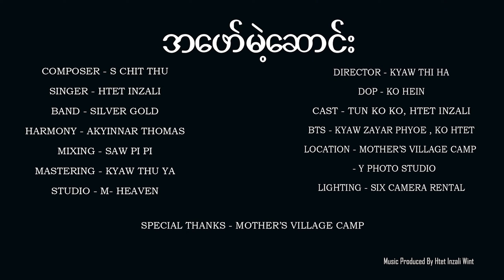အဖော်မဲ့ဆောင်း - ထက်အဉ္ဇလီ | A Phaw Me Saunn - Htet Inzali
အဖော်မဲ့ဆောင်း | A Phaw Me Saunn
တေးဆို - ထက်အဉ္ဇလီ (Htet Inzali)
Directed by Kyaw Thiha